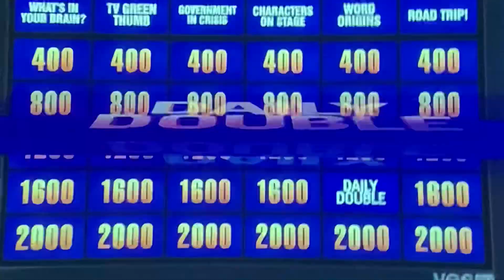Double Jeopardy, Greatest of All Time Day 3, Game 1 - 2nd Daily Double AT THE START 😂 (1/9/20)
Aaaaaand again 😂😂 I’ve lost count of it now lol